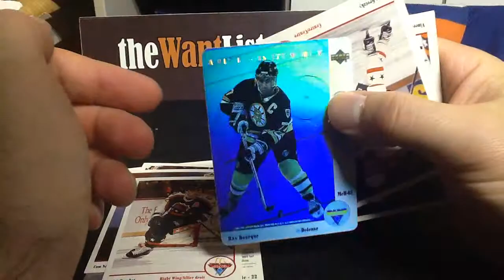Three packs of 1991-92 McDonald's hockey cards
Three packs of 1991-92 McDonald's hockey  cards by the Upper Deck Company